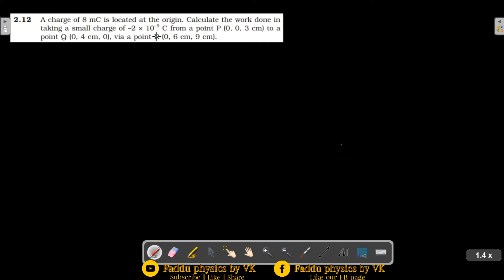Chapter 2 exercise 2.12 solution class 12 physics || CBSE || GSEB